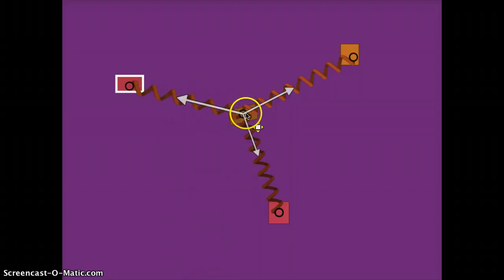silent_video_springforce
Explain about the sum of the forces.